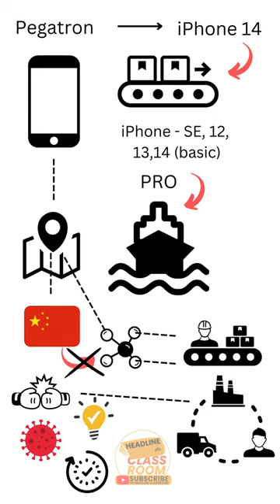Pegatron To Start iPhone 14 Manufacturing In India | Headlines Classroom | Business News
About Video :-

About Channel :-
YouTube channel Headline Classroom features educational videos. Its mission is to spread awareness of current affairs in India. In the headline classroom, there will be a focus on Explaining the headlines on themes such as infrastructure, business, Made in India, and industry. These topics are explained in hindi in animated videos.